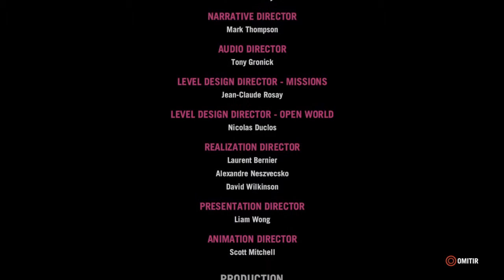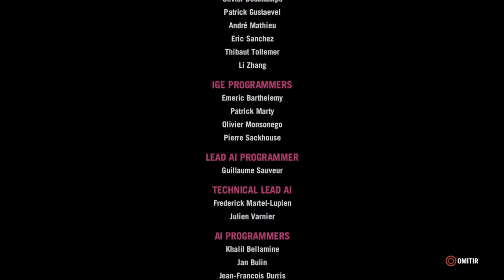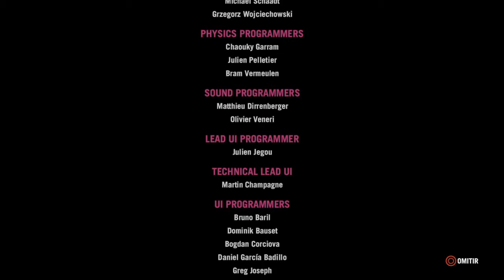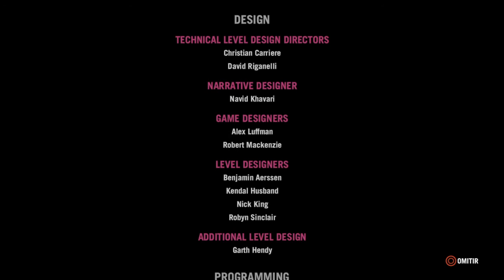Final parte 1 (créditos)Far Cry® 4_20160417190556